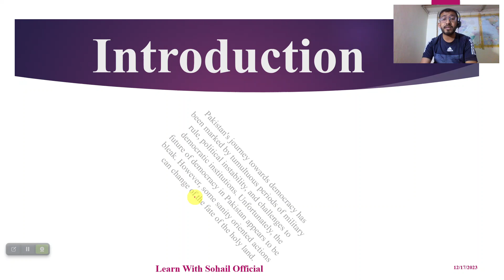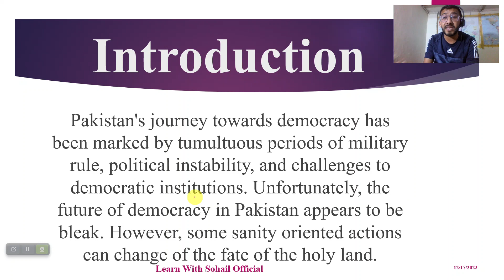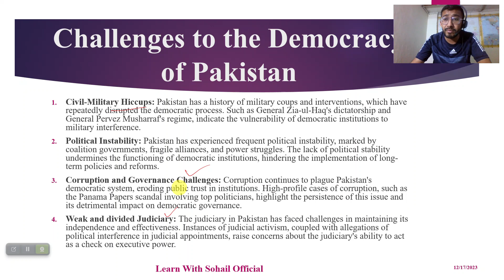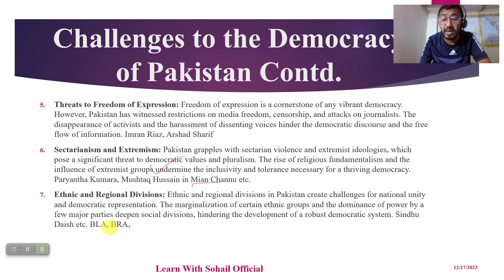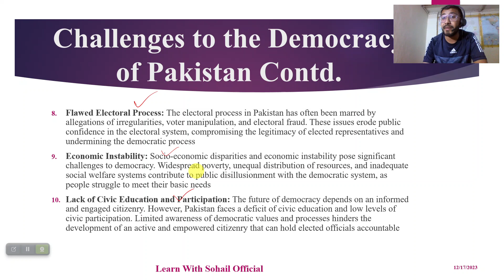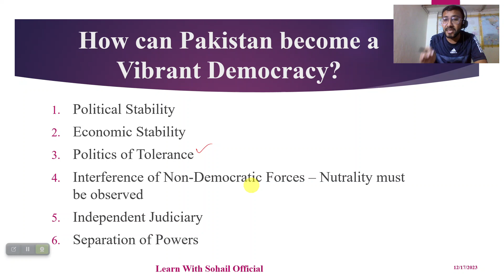The Future Of Democracy Of Pakistan I Sohail Official I CSS Essay on Democracy I CSS Essay by Topper